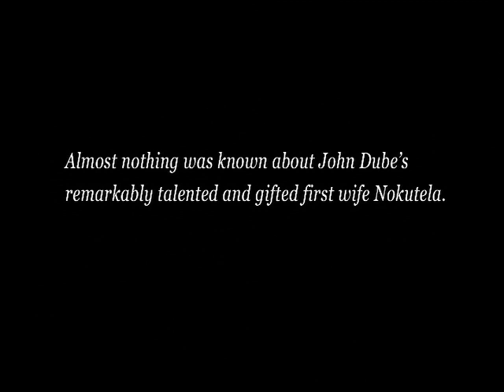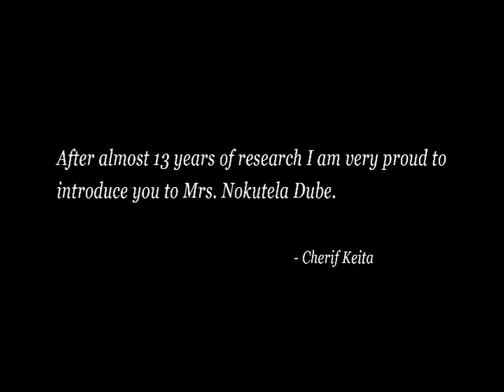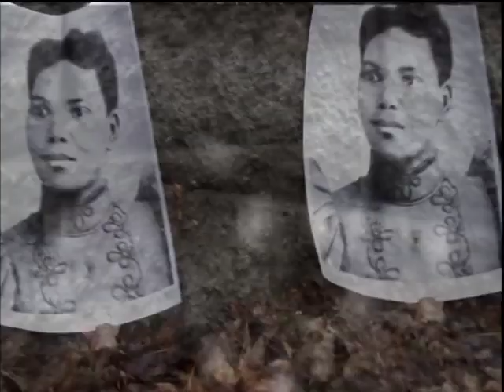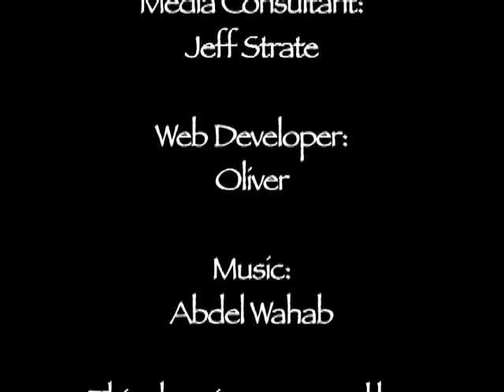BelAhdan with Dr. Sherif Keita ...Director of Remembering Nokutela Film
Synopsis
All too often, the (hi)story of women is reduced to a footnote in the epic of brave men. In Africa, that footnote simply disappears when a woman has not been able to conceive or bear a child. Remembering Nokutela (uKukhumbula uNokutela in Zulu) is the 4-year long journey of Mali-born film director, Professor Chérif Keita of Carleton College, to rescue Nokutela Dube(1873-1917), a forgotten woman pioneer of the liberation movement in South Africa, from the Purgatory of history, almost a century after her death at the age of 44. Woven into this deeply emotional and eerily serendipitous journey are the little-known connections between the director's hometown of Northfield(rural Minnesota) and the birth of an important pro-democracy and social justice movement, the African National Congress, in Inanda(KwaZulu-Natal, South Africa), in the early 20th century. English and Zulu, 55 minutes, directed by Chérif Keita and edited by Dominic Fucci, 2013. Suitable for all audiences.